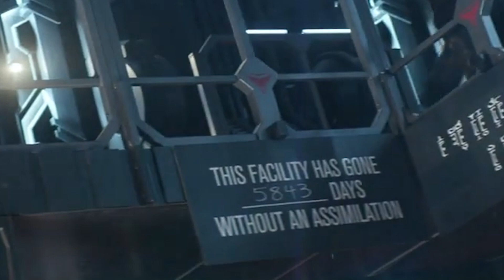11 Theories About Star Trek Picard - The Borg, Data, and Everything We Know So Far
Star Trek: Picard is coming to CBS All Access in the near future, focusing on beloved Starfleet Captain Jean-Luc Picard (Patrick Stewart). Here are 11 theories about the new series, based on the footage that we've seen so far.